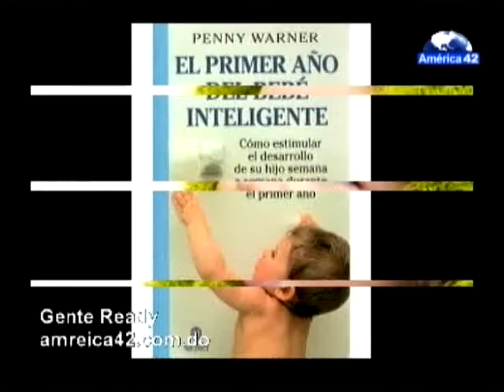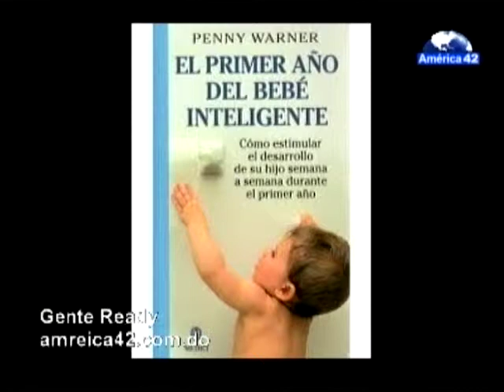Que Hacer cuando tu Bebe cumple su pimer año Gente Ready con Luz Maria y Gabriela Feliz 22 04 15